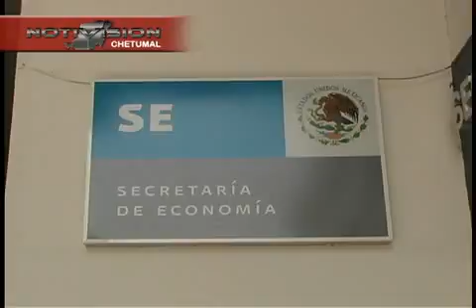ECONOMIA juanpablo C